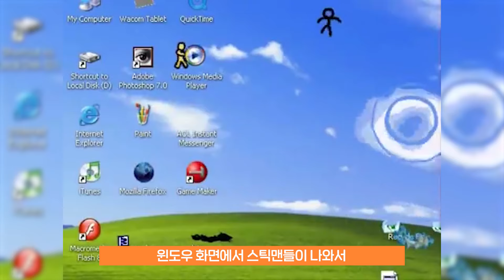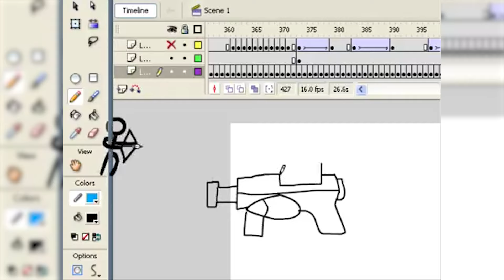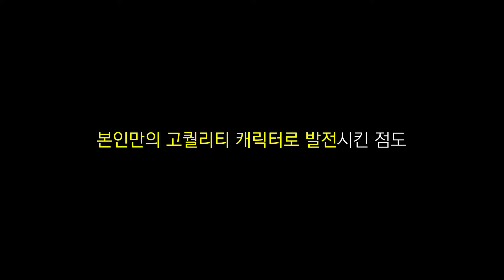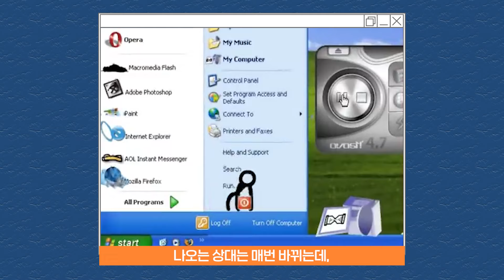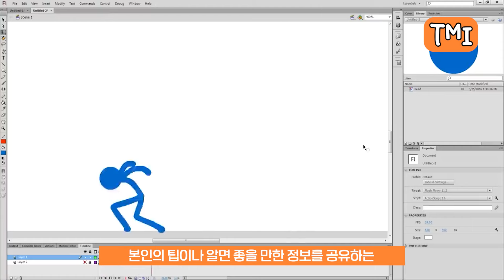졸라맨 하나로 개떡상한 유튜버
🎬 편집 : 피즈
🎨 썸네일 : 포비

알렌베커 채널  @alanbecker